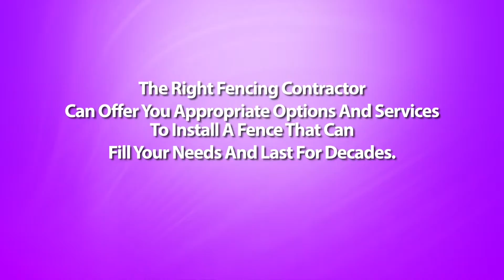Should I Build The Fence Myself or Hire A Summit Arkansas Fencing Contractor?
Summit Arkansas Fencing Contractor - Putting up fences on your property is no small investment. Most homeowners who would like to save on labor costs consider installing fences themselves. Is this an audio idea? The answer to that is both all depends.

Yes, because some homeowners do contain the needed skills to get off the position. And no, since there really are some aspects to building fences which might be better off left to fences contractors.

If you have some exposure to carpentry, or are usually good using your hands, you just might make video successful do-it-yourself project. Not only do you save a good deal on installation costs, additionally you get the satisfaction of doing the job yourself.

Before you retract your sleeves and begin working though, it is best to consult with a contractor concerning how to go about using the whole thing. One from the disadvantages of installing your individual fence is that you still need some basic knowledge of fence building.

First, you might have the design of the fence to think about, and what fence materials are suitable for that design. You also have to devote a good deal of time with this endeavor. Building your fence after working hours is possible but the continuity of the project might be affected and could lead to poor workmanship.

The more difficult part is the digging of postholes that you should correctly spaced and properly leveled. Without these components, your fence can come out crooked, badly constructed, and won't last as long since they should.

This is when the experience of fences contractor comes in. If you hire one, you'll not have to worry about a thing -- through the design of fences to the post installations towards the actual putting up with the fences. You will be assured of an neatly and professionally installed fence without you lifting a finger. But then again, this arrangement comes out quite expensive.

There will also be prefabricated fences which can be really designed as do-it-yourself projects. Many of these types could be ordered online or coming from a home improvement shop, as well as in a matter of days, you receive your fencing materials together with the complete instructions for setting them up. With the help of the friend, you will get these fences installed successfully without much trouble. However, if you've got your own fence design in your mind, or hold the materials on hand already, getting "ready made" fences just isn't an option.

The best way around this dilemma would be to have a compromise solution - that is, hire fencing contractor to the more complicated steps, and do the rest in the work yourself. Since adding the posts could be the toughest section of installing a fence, possess the experienced builders make it happen. You can also confer with your fence contractor for all those other aspects in the task which you are not quite at ease.

In finding this middle ground, you get the best of both worlds: the satisfaction of putting your handyman skills into action, along with a well-built, professional looking fence that allowed you to save half the cost on labor costs.